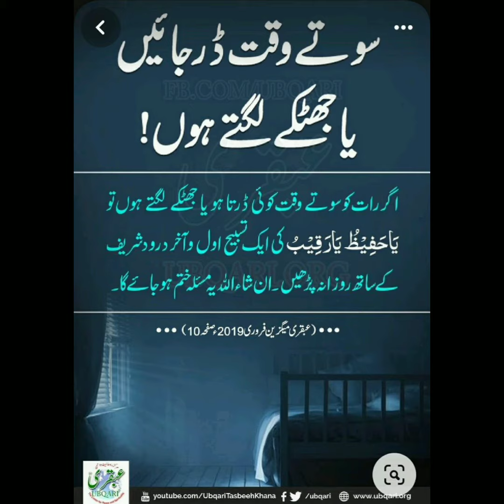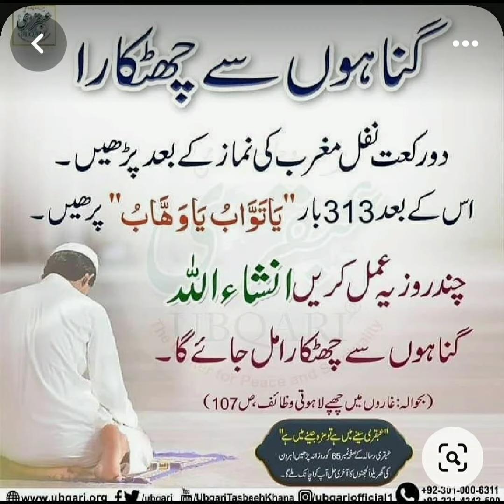apni khowahishat aur hajat ko kaise poori karein#Hakeem Tariq Mahmood#ubqariwazife#ubqaritotkayviral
rishte ke liye behtreen wazeefa
rizaq mein Barkat ke liye wazife
duaae hajat
achchi job ke liye is duaa ko padhein
life ko success kaise banaye
wait Kam karne ka tarika
dipression se bachne
shaadi ke liye wazife
nokri ke liye wazife